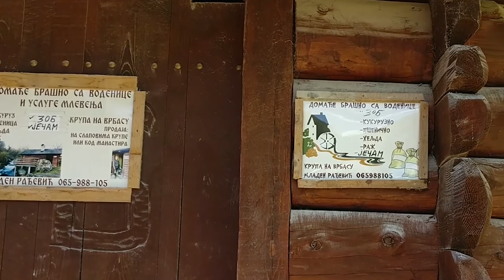The Watermills at Krupa Na Vrbasu to the south of Banja Luka